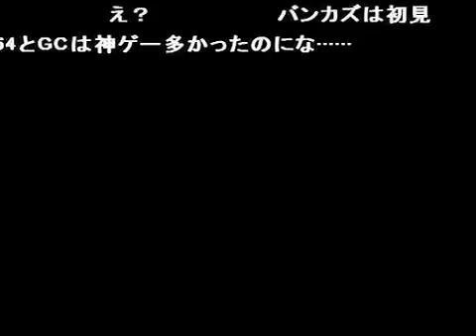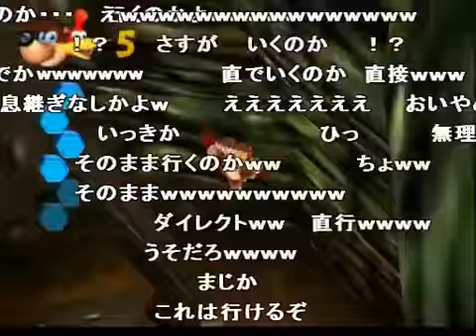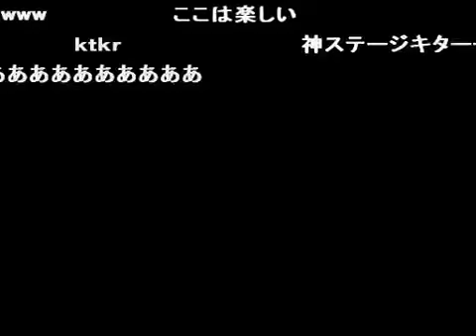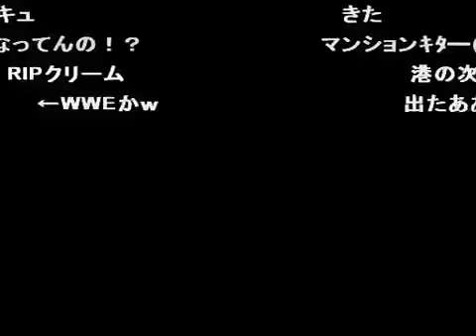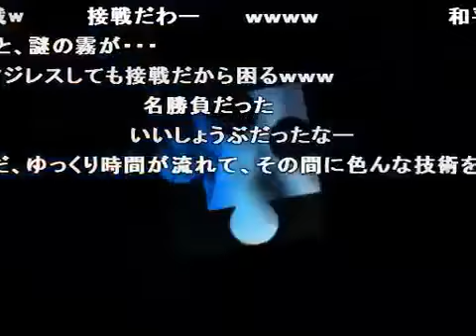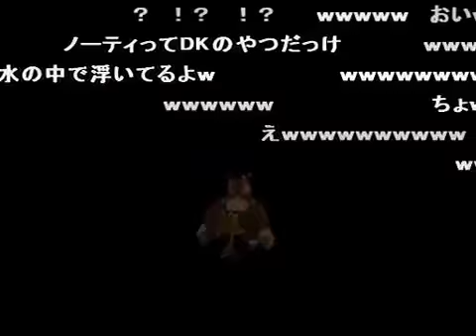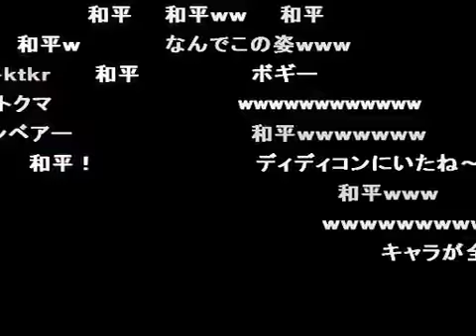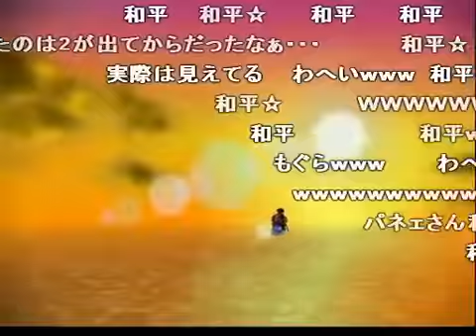【TAS】バンジョーとカズーイの大冒険 in 2：24：32．63 1/5【コメ付き】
Original video:ニコニコ動画 .

次 ニコニコ動画から転載させていただきました. 次 ニコニコ動画から転載させていただきました. 次 ニコニコ動画から転載させていただきま.

その１→